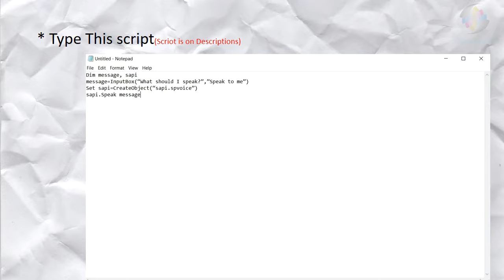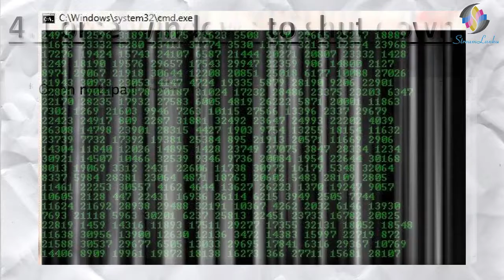Notepad Tricks - Streamlanka Technology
Notepad is the simplest text editor provided by Microsoft in every version of Windows. It is helpful when we want to create a quick note. The files created by Notepad are saved in .txt format which is supported by every text editor. So, the files created by Notepad are compatible to open, edit and modify everywhere.